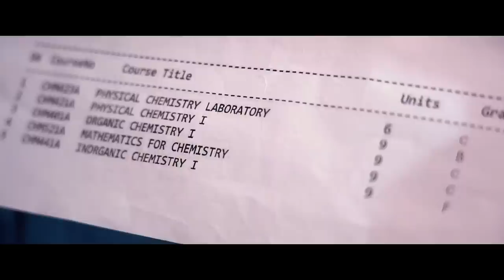CAMPUS SONG | I.I.T. | Sumit Agarwal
This song is to commemorate the times we alumni have spend at this premier institute. Batch of 1993 met on 28th December 2018 for their 25th year reunion. This video contains snippets of fun moments for the batch and shows the life of a student at IIT, ably played by Kanishk and his friends. Thanks to everyone who contributed to making this song a success